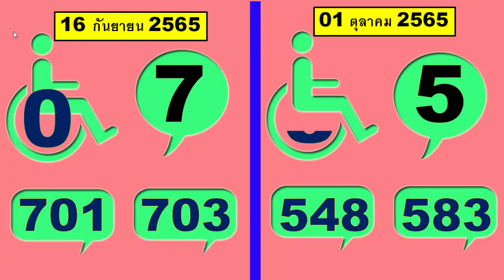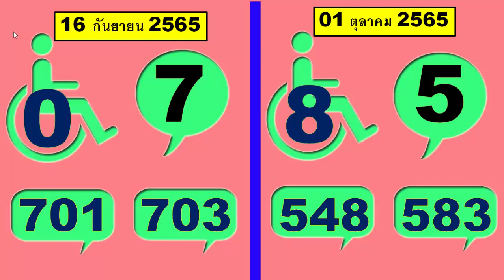เกมพร้อมแค่เล่น!!! แต่ต้องเล่นใหญ่ @ขอให้โชคดี @ วันที่ 1 ตุลาคม 2565